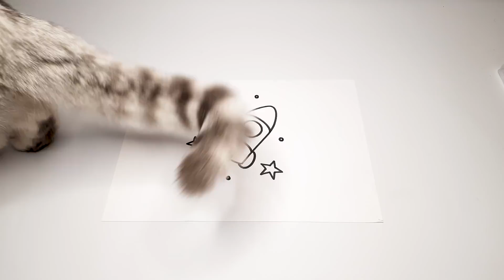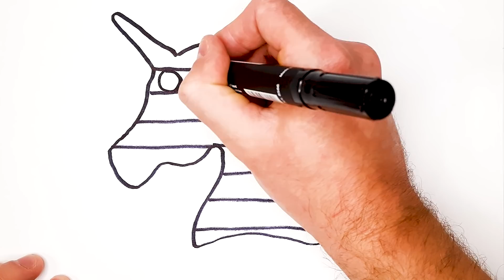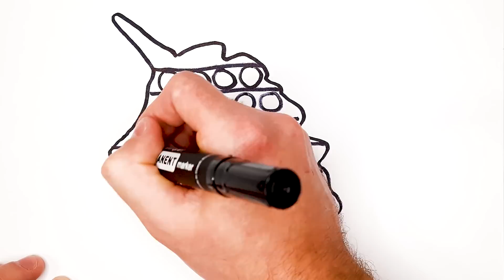Dibuja y Colorea Corazones de Colores POP IT Bolalar uchun yurak chizish Cat drawing complementation